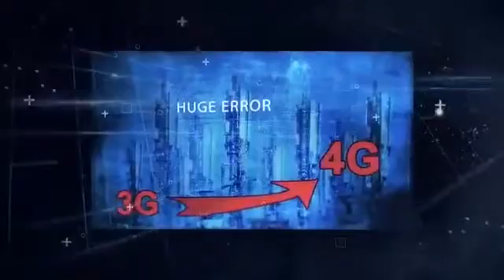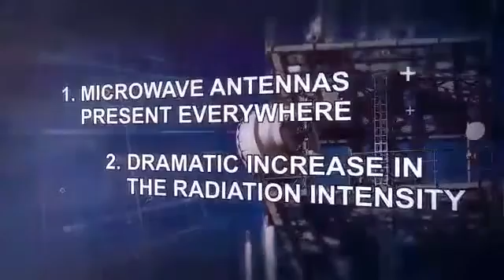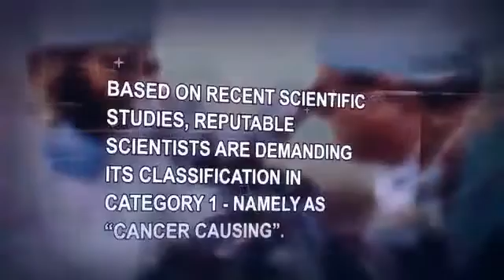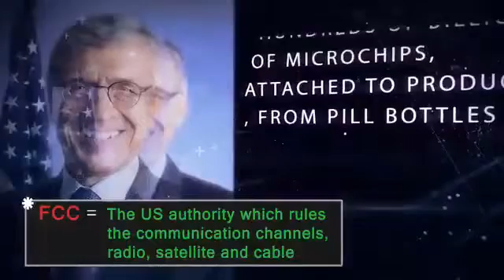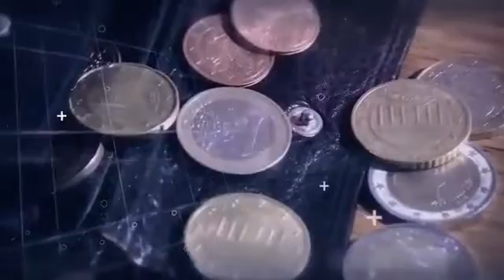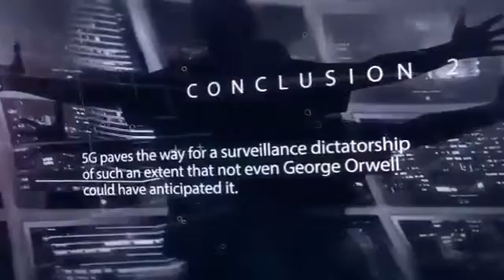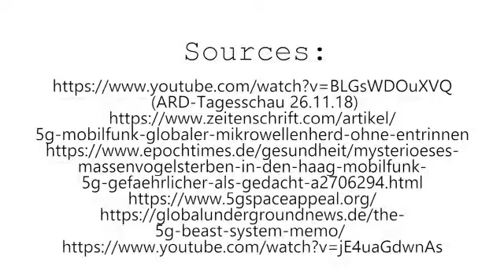5G INFO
NEWS